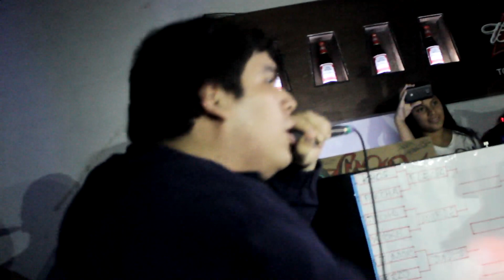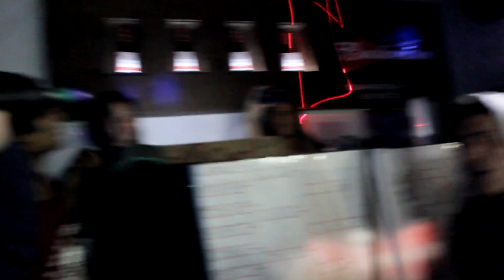Samex vs Audaz - 1ra Ronda - Batalla de los Gallos Pesos Pesados 2014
Mira hasta el final del video para saber el ganador.

@Villa el Salvador, Lima-Perú.
Cámara: Alli Núñez, Rodrigo Rojas.